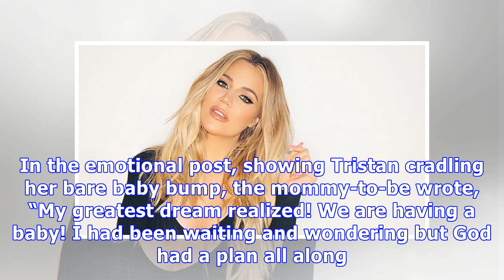Khloe Kardashian Cradles Her Baby Bump In Sparkling Jumpsuit For Christmas Eve